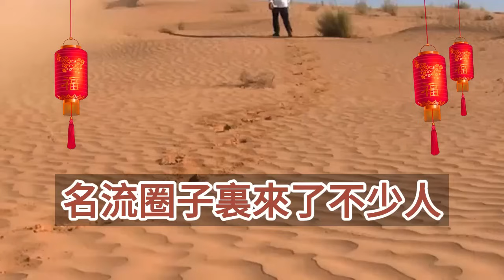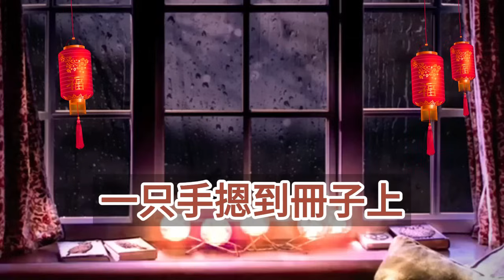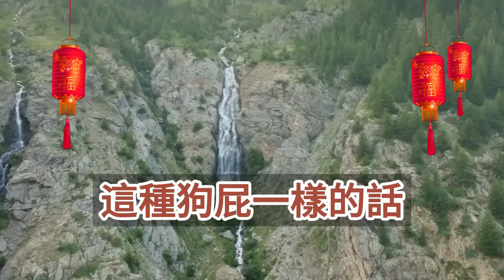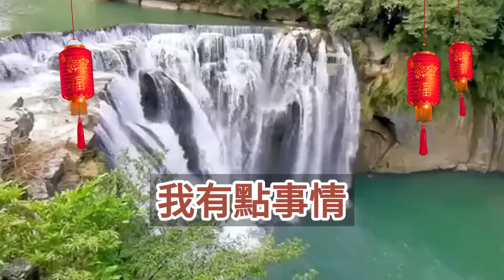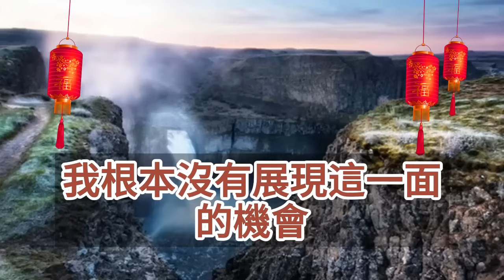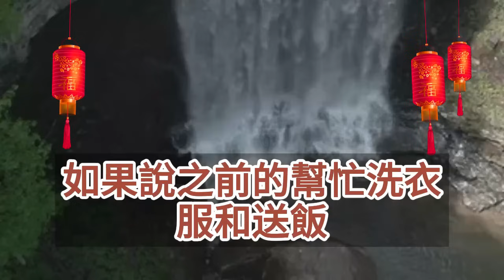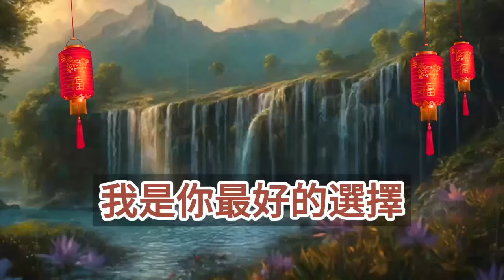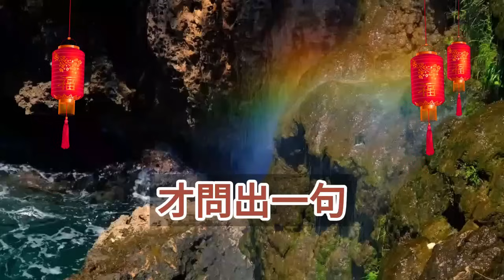（完結爽文）都說我陪在他身邊四年愛慘了他，別墅閣樓起火他開玩笑道，要是敢上去救火我就給你個名分，他沒想到我真的沖進去了，那瞬間他眼裏罕見地出現了慌張，後來我出來時懷裏卻多了一幅畫！出軌